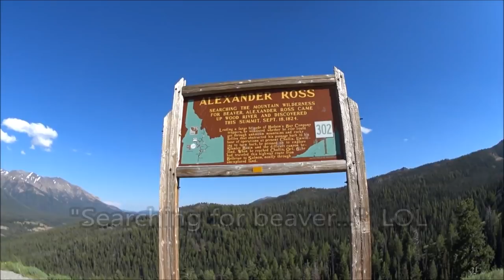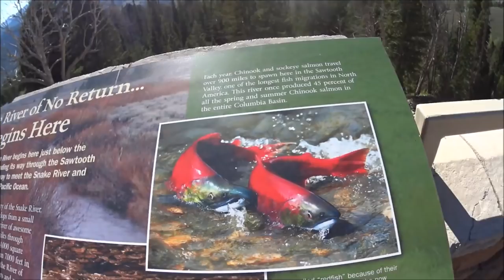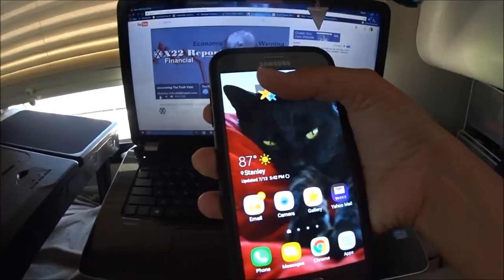Redfish Lake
I head N on 75 into the Sawtooth National Recreation Area to camp around Redfish Lake, near Stanley, Idaho.  The lake is stunning and so are the surroundings.  It does get in the upper 80's, which is a little too hot in a van, and I hate using my generator, so I will only use it this summer when it gets into the 90's.  Wish me luck.  :)